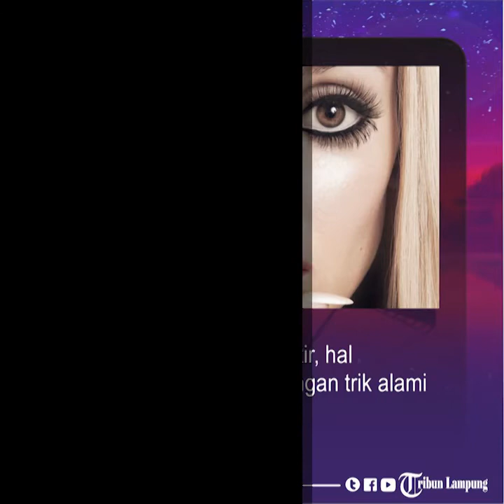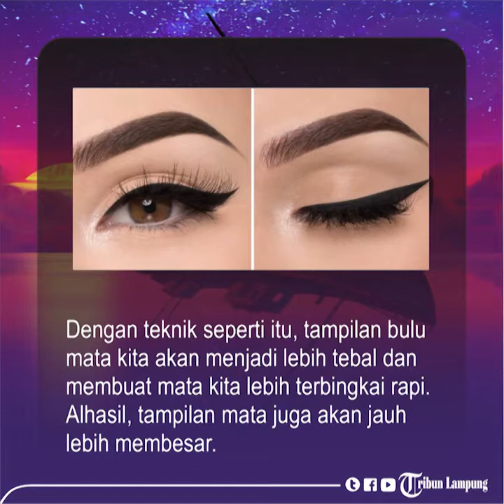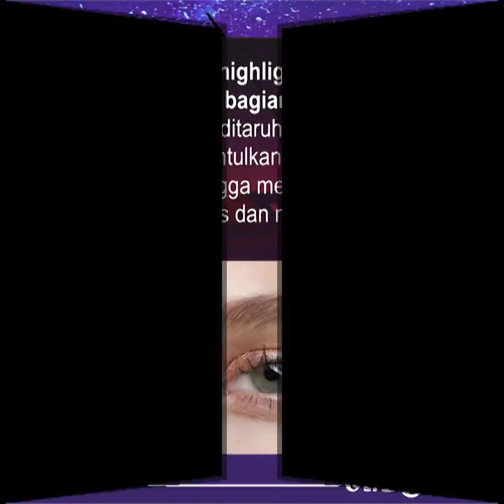Berikut ini 5 Trik Mudah Membuat Mata Terlihat Lebih Besar dan Bulat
TRIBUNLAMPUNG.CO.ID -  Tak setiap wanita terlahir dengan mata besar dan bulat, ada yang kecil bahkan sipit.
Punya mata besar dan bulat memang akan membuat tampilan kita terlihat sempurna.
Sehingga tak heran jika orang berlomba-lomba ingin matanya terlihat lebih besar dan bulat alami, seperti boneka.
Namun tak perlu khawatir, hal tersebut bisa diatasi dengan trik alami dengan makeup.
1. Pakai eyeliner sedekat mungkin dengan garis mata
Kenapa kita butuh menggambar eyeliner setipis dan sedekat mungkin dengan garis mata?
Dengan teknik seperti itu, tampilan bulu mata kita akan menjadi lebih tebal dan membuat mata kita lebih terbingkai rapi.
Alhasil, tampilan mata juga akan jauh lebih membesar daripada ketika kita menggambar eyeliner lebih tebal.
Pastikan juga untuk memberikan sedikit wing di ujung mataa, biar membuat mata kita terlihat lebih besar dan terbuka!
2. Gunakan eyeliner putih
Eyeliner putih untuk bagian bawah mata
Bukan untuk garis mata bagian atas, tapi lebih tepatnya untuk garis mata bagian bawah, ya!
Dengan memakai eyeliner putih di garis mata bagian bawah, kita seperti meng-highlight bagian tersebut, sehingga menciptakan ilusi mata yang lebih besar.
Belum lagi penampilan mata jadi kelihatan lebih segar.
3. Maskara, maskara, dan maskara
Ketika mengaplikasikan maskara, bulu mata kita akan menjadi naik, tebal, dan panjang, sehingga membuat ilusi mata juga ikut terbuka dan melebar.
Selain itu, maskara juga harus ditaruh di tempat yang tepat. Fokuskan pengaplikasian maskara pada bagian tengah bulu mata aja, dengan begitu mata bakalan terlihat lebih bulat seperti boneka, lho!
Eits, jangan lupa juga untuk selalu menjepit bulu mata sebelum memakai maskara, ya!
4. Samarkan mata panda kita
Percaya atau enggak, mata panda yang kita punya bisa membuat mata kita terlihat lebih kecil dan lelah.
Dengan menyamarkannya pakai concealer yang tepat, bukan cuma membuat mata jadi lebih fresh, tapi membuat bulu mata kita menjadi lebih tebal dan mata yang lebih besar!
Untuk mencari concealer yang tepat buat kulit, kita bisa gunakan concealer dengan 1-2 tingkat warna yang lebih terang dan aplikasikan dengan bentuk segitiga terbalik.
Lalu baurkan dengan perlahan, supaya coverage concealer tetap penuh dan baurkan merata hingga ke bagian ujung mata dan pipi kita supaya lebih natural.
Kita juga bisa menggunakan eye mask sebelum mengaplikasikan makeup, supaya mata panda dan mata capek bisa tersamarkan dengan baik.
5. Jangan lupakan highlighter
Apa hubungannya highlighter dan membuat mata kita lebih besar?
Highlighter ketika ditaruh pada area yang tepat akan memantulkan cahaya ke area yang dituju, sehingga membuat ilusi wajah yang lebih flawless dan mata yang lebih besar.
Untuk itu, kita bisa gunakan highlighter pada bagian dalam mata kita untuk membuat mata terlihat lebih terbuka dan membesar.
Demikian penjelasan 5 Trik Mudah Membuat Mata Terlihat Lebih Besar dan Bulat (Tribunlampung.co.id/Reny Fitriani)
Artikel ini sudah tayang di cewekbanget.grid.id